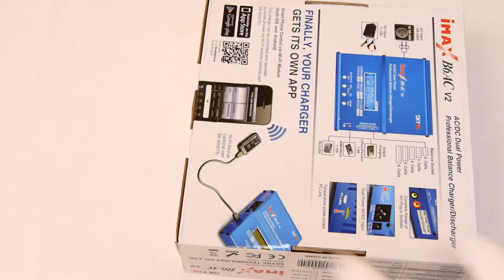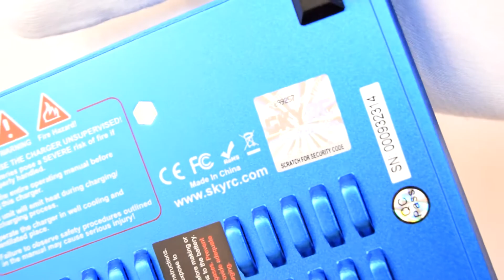Универсальное зарядное устройство SkyRC Imax B6AC V2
Характеристики зарядного устройства SkyRC Imax B6AC V2:

Производитель: SkyRC
Материал: металл
Вес: 920 г
Комплектация (?):
Описание зарядного устройства SkyRC Imax B6AC V2:

Это высококачественное зарядно-разрядное устройство создано для заряда/разряда и обслуживания всех современных типов аккумуляторов. Специальные разъёмы для балансировки Li-XX аккумуляторов позволяют сбалансировать вольтаж на каждой банке, в итоге обеспечивается долгий срок службы и максимальное время работы модели от аккумулятора. Зарядно-разрядное устройство работает от источника питания 11-18 вольт с током минимум 5 ампер, а так же напрямую от 220В.

Основные особенности:

Поддерживает любые типы аккумуляторов
Управляется микропроцессором
Отдельная балансировка каждой банки LI-PO АКБ
Широкий диапазон тока зарядки
Функция ограничения по времени заряда
Заряд/разряд до напряжения хранения литиевых аккумуляторов
Мониторинг входного напряжения (Защита переразряда аккумулятора вашего автомобиля на поле)
Память параметров заряда/разряда для 5ти АКБ
Возможность подключить опциональный температурный сенсор (приобретается отдельно)
Поддерживаемые аккумуляторы:

Тип:    Напряжение (количество элементов)
Ni-XX    1.2 - 18 В (1-15S)
Li-PO    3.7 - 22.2 В (1-6S)
Li-Ion    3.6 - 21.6 В (1-6S)
Li-Fe    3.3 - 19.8 В (1-6S)
Pb    2 - 20 В (1-10S)

Разъёмы:

Силовые: Deans T-Plug, крокодилы
Для бортовых аккумуляторов: JST (BEC), JR/Futaba/Hitec
Балансировочный разъём JST-XH (для 2-6S аккумуляторов)
Разъём для заряда накала

В комплекте:

Зарядное устройство iMax B6
Провода/разъемы
Инструкция

Спецификация:

Ток заряда    0.1 – 5 А А (50 Вт max)
Ток разряда    0.1 – 1А А (5 Вт max)
Режимы    заряд, разряд, циклирование, хранение, балансировка
Входное напряжение    11-18В, 220В.
Вес    277г.